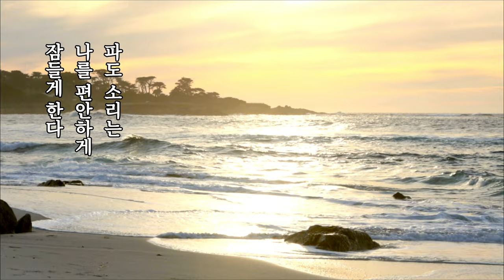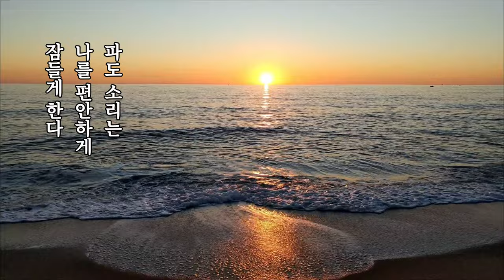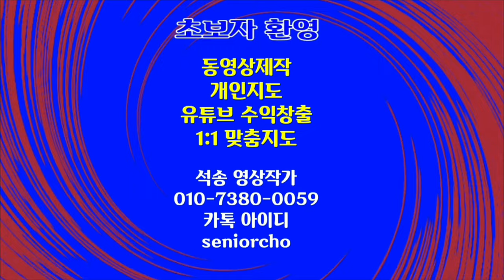Waves Sea Waves Sound Effects 4K 파도 파도소리 파도음향효과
Waves Sea Waves Sound Effects 파도 파도소리  파도음향효과

ㅡㅡㅡㅡㅡㅡ

ㅡㅡㅡㅡㅡㅡㅡㅡㅡㅡ
4시간에 동영상제작 기법 배우고 유튜브에 올리고 홍보방법까지 배웁니다.

4시간 개인지도 받으면 파워디렉터

ㅡㅡㅡㅡㅡㅡㅡㅡ